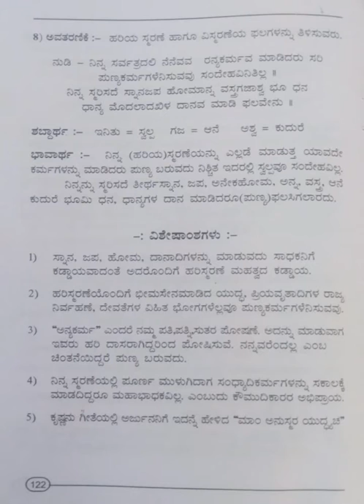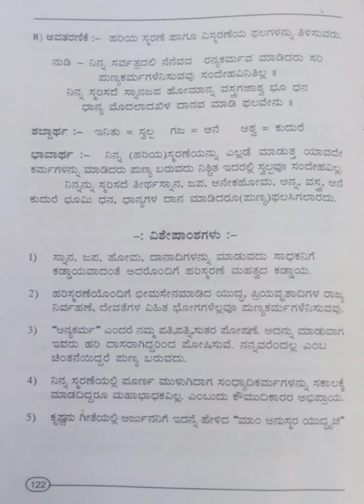HKS Dyanaprakriya sandhi-7+8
HKS Dyanaprakriya sandhi-